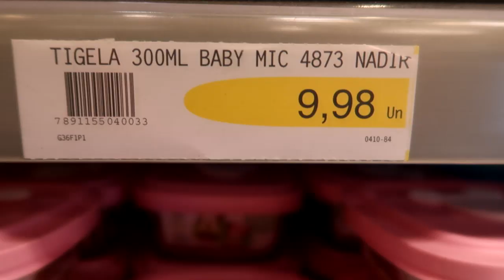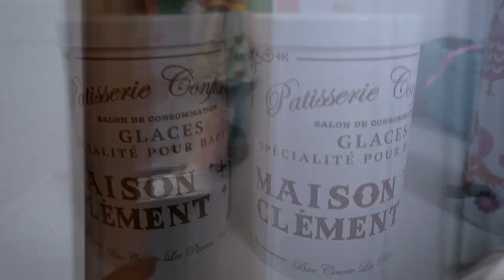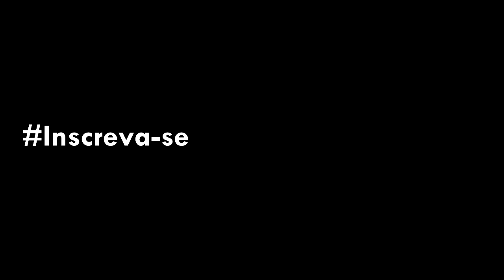MAMÃE SOLTOU UM PUM | PamVlogando (040/17)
Oi meus amores, antes que vocês me perguntem... EU NÃO SOLTEI PUM! rsrs Semana nova e VLOG NOVO! Venha acompanhar a gente em uma pesquisa de itens fofos para o AP com direito a muita fofura da Mi! Super Beijo e até amanhã :)

🎬 Edição: Dred (@AndreDeConti)